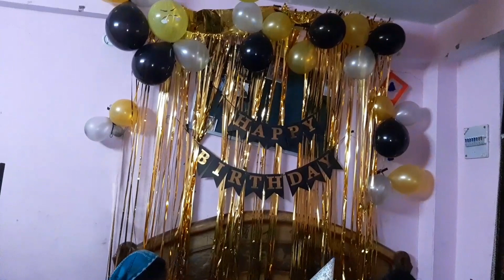Birth day celebration of Ayush Negi#birthday celebration#negi g mountain king